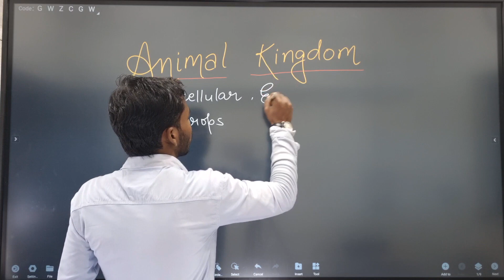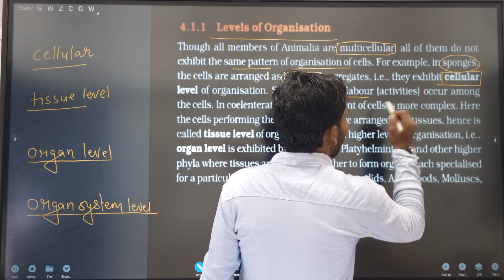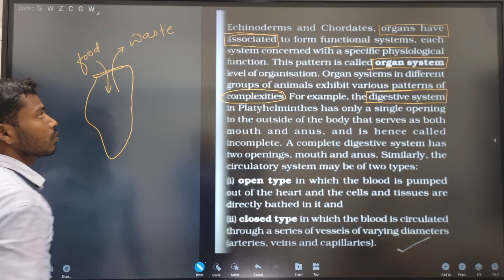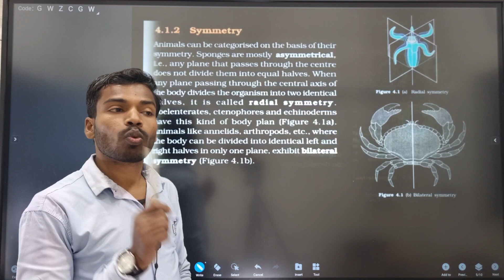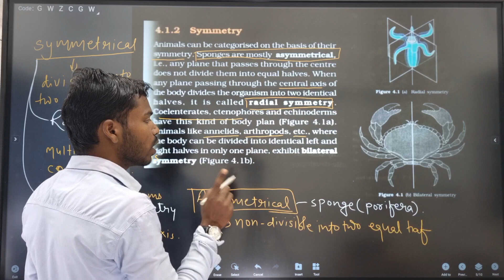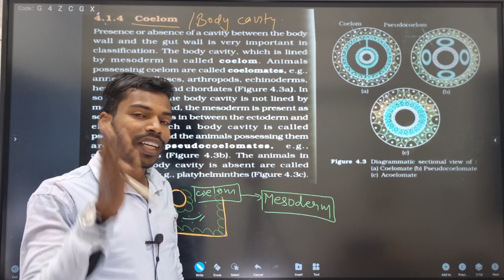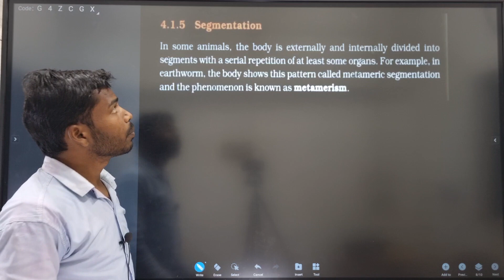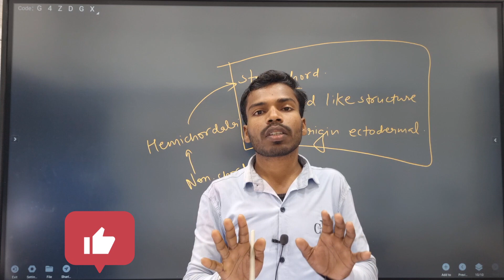CLASS-11/BIOLOGY/ANIMAL KINGDOM, LEC-1 BY DWARIKA SIR LLTC PANDWA